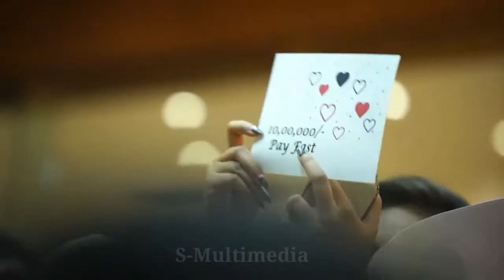Wedding of Salman & Rubi ( by Sojib khan Shuvo )